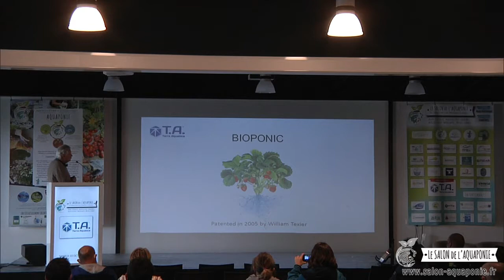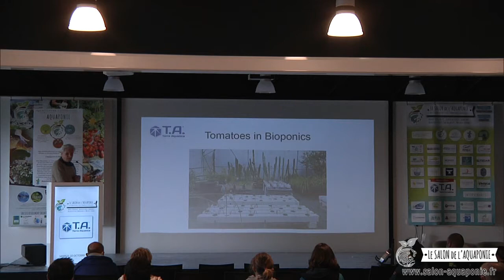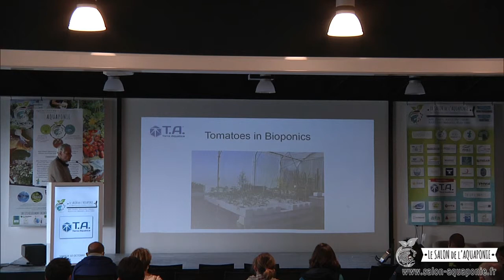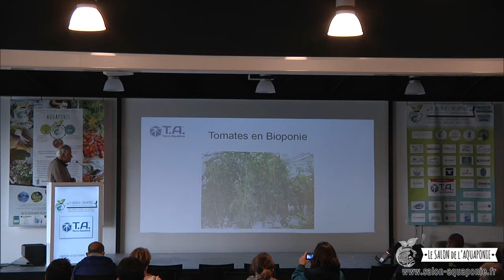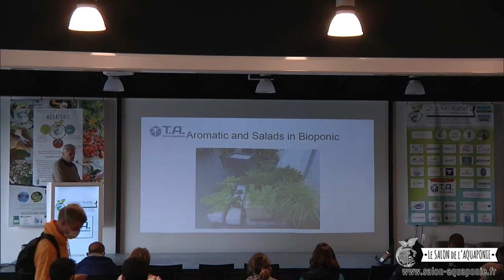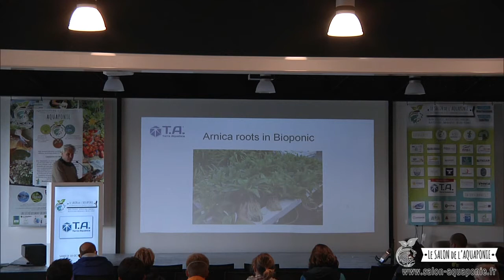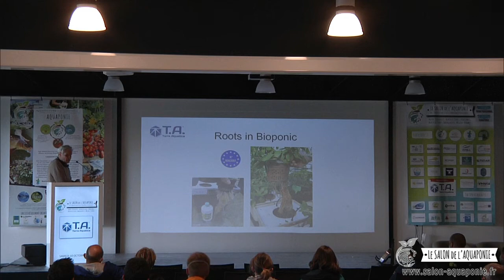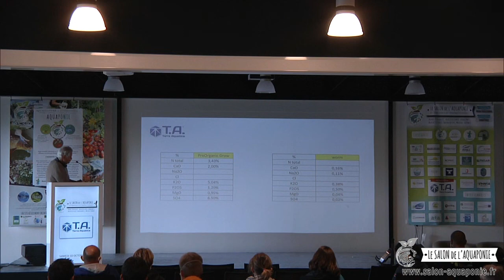Salon aquaponie 2020 - 31 - La Bioponie - présentation grand public - William TEXIER, TERRA AQUATICA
Salon de l'aquaponie 2020 - Part 31 :
La Bioponie (présentation grand public) : William TEXIER, TERRA AQUATICA